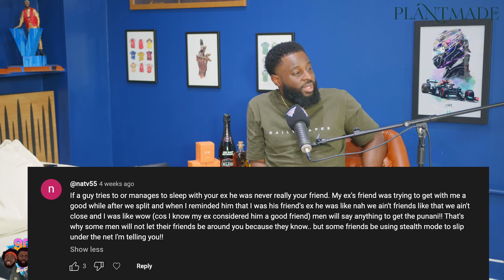Are MCDONALD'S Fries Number 1? | 90s Baby Show